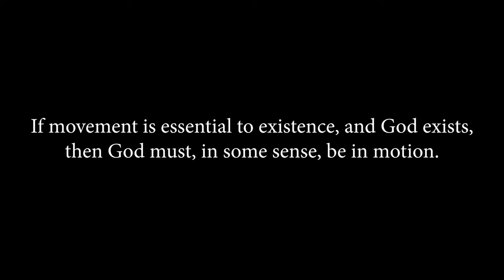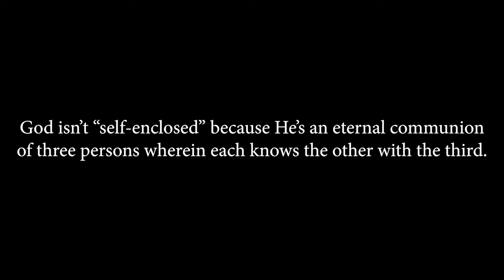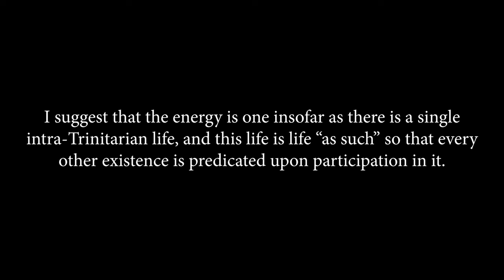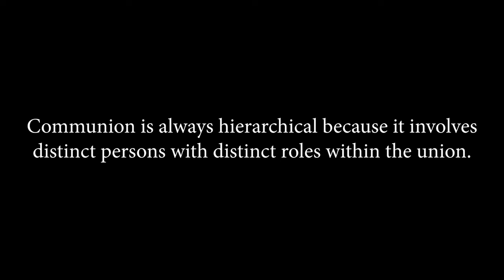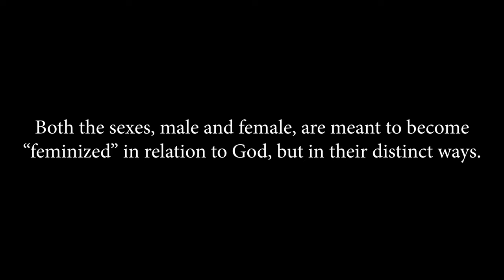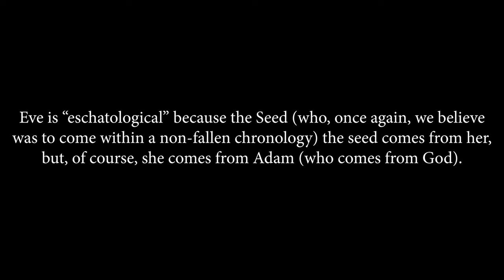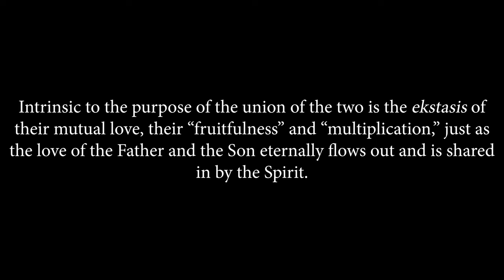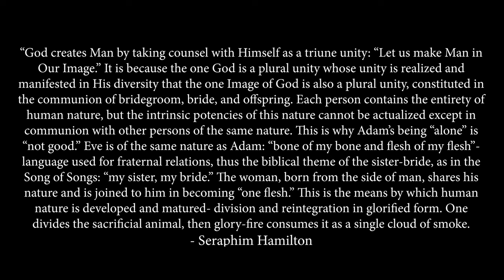Trinitarian Anthropology: "Image of God" as a Trinitarian Symbol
Telosbound has partnered with Orthodox Depot, the premier marketplace for Orthodox Christian goods, boasting an extensive selection of high-quality and affordable handcrafted crosses, prayer ropes, icons, books, and even apparel. Orthodox Depot is dedicated to aiding Orthodox communities worldwide. Notably, they successfully raised funds for the restoration of the Holy Trinity Monastery in Serbia.

(includes many perks such as exclusive content, Q&A access, monthly calls with Trey, and more!)

☦️ CHECK out Seraphim Hamilton’s course on refuting Protestantism using the Bible alone